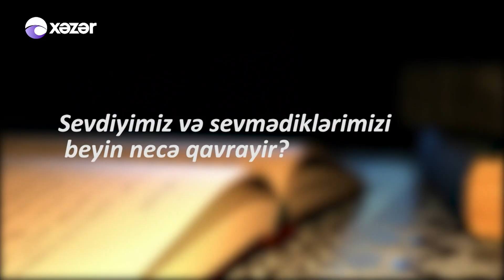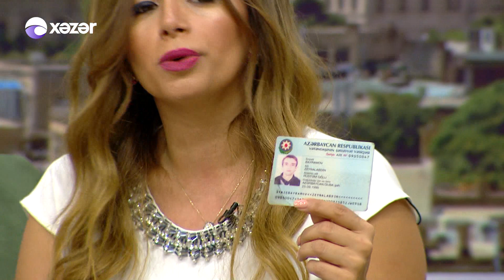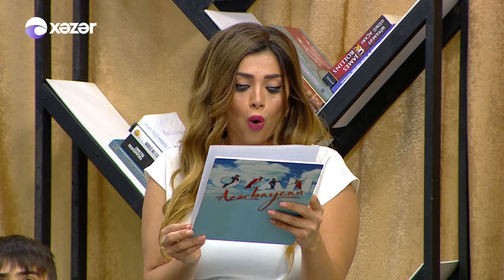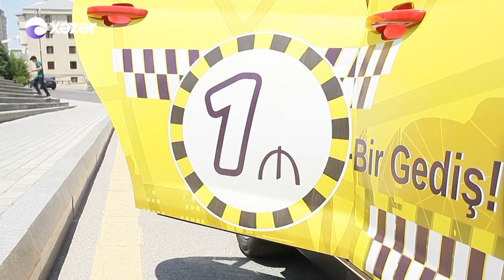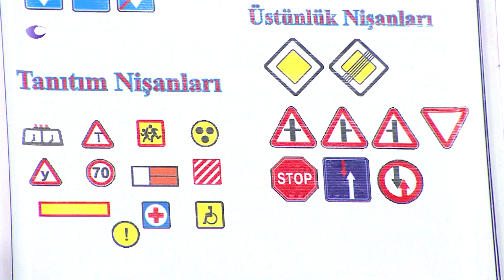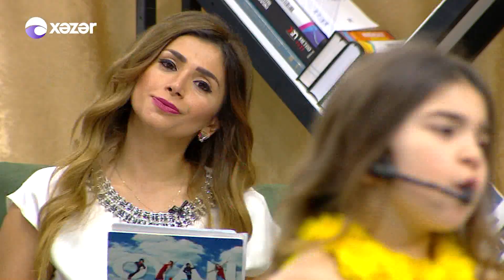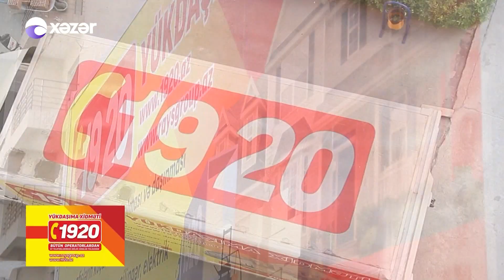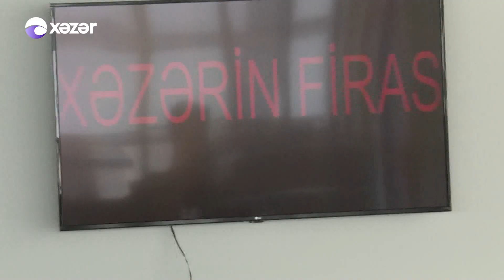Oyan Azərbaycan Ramil Nabran, Okan, Dj Kantik 01.07.2017